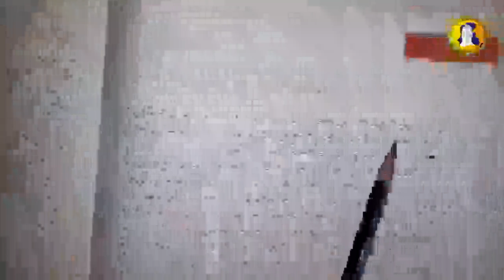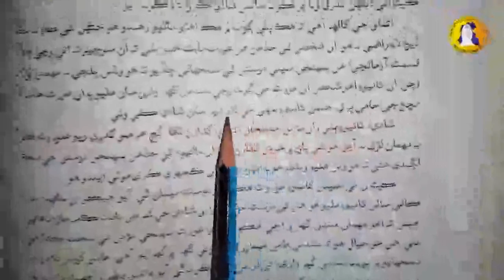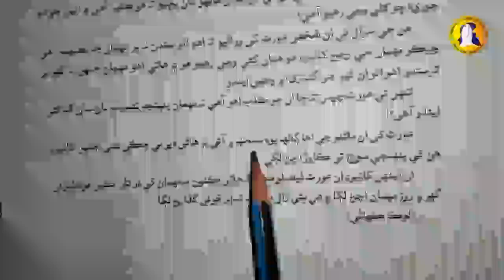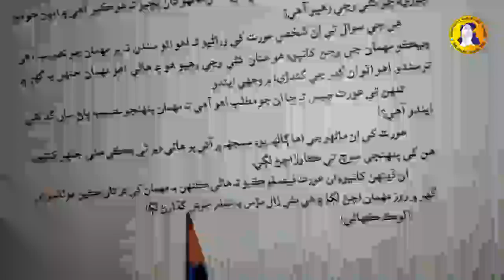Lesson 10 Lecture 1st Sindhi-Oxford Class-7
10th Lesson
Lecture: 1st
Class: 7
Subject: Sindhi
0 Comments